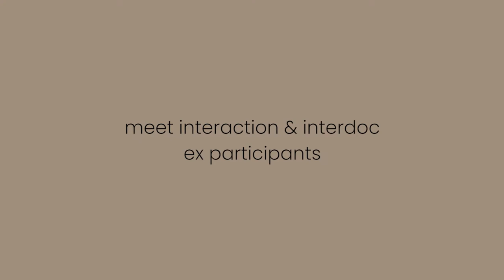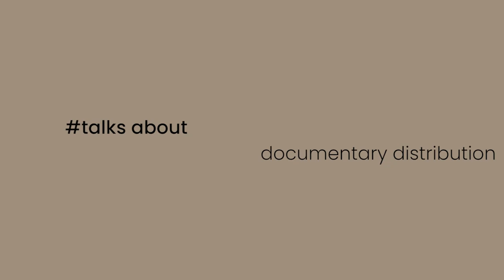intertalks 5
Interaction Alumni - Kamal El Mallakh, editor (Egypt), Ioana Turcan, cinematographer / director (Romania) and Lorenco Mora Salzar, editor (Costa Rica).

Kamal El Mallakh has been working as an editor for more than 10 years, two years ago he founded his own production house along with his wife Nancy Fares (also Interaction ex-participant). The production house is called “Jazz Films“ based in Cairo. They work in films, TV, commercials, and documentary. Their latest work, film “200 Meters” was officially selected in Venice International Film Festival. Premiere will be this September.

Ioana Turcan, a young visual artist and filmmaker, is waiting for the premiere of her first feature film as a director, it had to be postponed due to COVID-19. Currently, she is working on her new feature film. In the last few years, she worked as a visual artist, cinematographer and director mostly for documentary films.

Lorenco Mora Salzar has been editing for the last eight years, usually working on documentaries in Mexico and Costa Rica. He is teaching filmmaking in film school in Mexico. He is also part of small filmmaker collective “Docuselfies”.

SRPSKI

Interaction Alumni - Kamal El Mallakh, montažer (Egipat), Ioana Turcan, snimateljka, rediteljka (Rumunija) ai Lorenco Mora Salzar, montažer (Kostarika).

Kamal El Mallakh radi kao montažer preko 10 godina. Pre dve godine je osnovao svoju producentsku kuću „Jazz Fiilm“ u Kairu zajedno sa svojom suprugom Nensi Fares (takođe učesnicom Interakcije). Bave se filmom, televizijom, reklamama i dokumentarnim filmom. Njihovo najnoviji film, „Dvesta metara“ je zvanično izabran za Internacionalni filmski festival u Veneciji, a premijera će mu biti u septembru ove godine.

Ioana Turcan, mlada vizuelna umetnica i filmska radnica iz Rumunije, očekuje premijeru svog prvog igranog filma na kom je radila kao rediteljka, a koja je odložena zbog COVID-19. Trenutno radi i na novom igranom filmu. Poslednjih nekoliko godina radila je kao vizuelna umetnica, snimateljka i rediteljka mahom na dokumentarnim filmovima.

Lorenzo Mora Salzar, poslednjih osam godina radi kao reditelj, uglavnom na dokumentarcima. Trenutno je u Meksiku gde predaje u školi filma. Takođe,  deo je malog kolektiva filmskih stvaralaca „Docuselfies“.